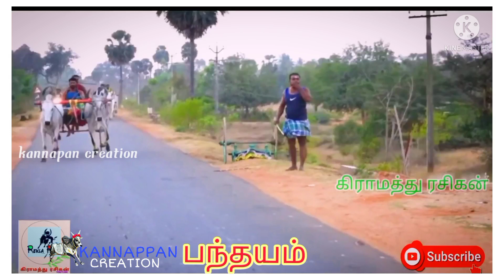வண்டி உடைந்தாலும் எல்லை வரை போராடிய காளைகள்...💯⚓MASS UP VEDIO//KANNAPAN CREATION....⚓⚔️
THANKS FOR YOUR WATCHING TIME